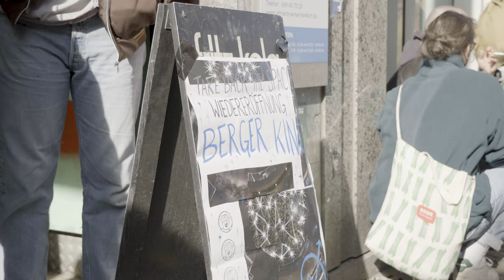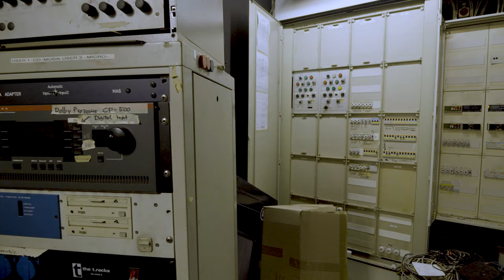Ehemaliges Berger Kino besetzt! Selbstverwalteter Raum geschaffen.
"Die Schließung des Kinos reiht sich ein in einen Trend in Bornheim und ganz Frankfurt, in dem immer mehr lokale Angebote schließen und kulturelle Teilhabe zu einem Luxusgut wird." -- Kai Rose, Kollektiv "Besetztes Berger Kino"

Am 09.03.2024 wurde das Berger Kino in Bornheim, das seit 2020 aufgrund der Corona-Pandemie und damit verbundenen finanziellen Schwierigkeiten geschlossen ist, von Besetzer*innen wieder eröffnet.

Die Gruppe queereskino069 möchte einen selbstverwalteten, queeren und feministischen Raum schaffen, in dem Filme, Diskussionen, Theater und vieles mehr stattfinden können.

Nach viel Diskussion mit dem Eigentümer und ehemaligem Betreiber konnte am Abend mit dem Programm begonnen und queere Kurzfilme gezeigt werden.